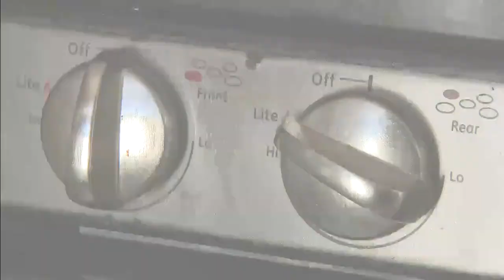Mother of 3, grandmother of 7 severely injured in home gas explosion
In Southwest Miami-Dade, a woman wakes up to cook breakfast for her ill husband, turns on the stove and an explosion happens after gas had been slowly leaking into the home.